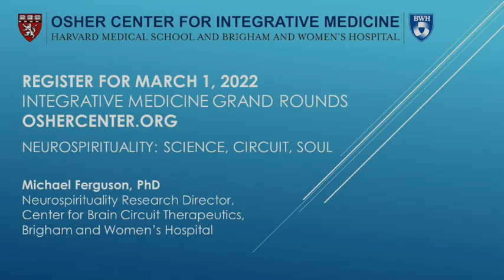Neurospirituality: Michael Ferguson, PhD (Osher Sneak Preview - March 01)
In this 2.5-minute video clip, Dr. Michael Ferguson, from Brigham and Women's Hospital and Harvard Divinity School, highlights the potential for neurospirituality to give rise to new modalities of integrative care.

Join Dr. Ferguson on March 1, 2022 for his presentation on Neurospirituality: Science, Circuit, Soul at the Osher Integrative Medicine Grands Rounds, hosted by the Osher Center for Integrative Medicine at Harvard Medical School and Brigham and Women's Hospital.

Sneak Preview Details:
Speaker: Michael Ferguson, PhD, Instructor in Neurology, Harvard Medical School; Lecturer on Neurospirituality, Harvard Divinity School; Neurospirituality Research Director, Center for Brain Circuit Therapeutics, Brigham and Women's Hospital

Host: Aterah Nusrat, MSc, Senior Program Manager; Director of Programming in Integrative Medicine and Planetary Health, Osher Center for Integrative Medicine